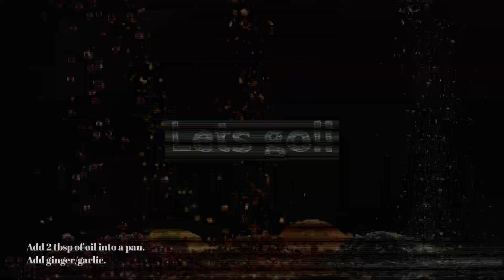Chinese Egg Fried Rice